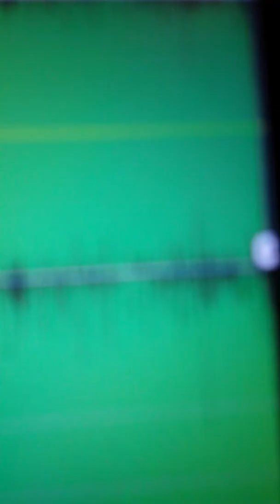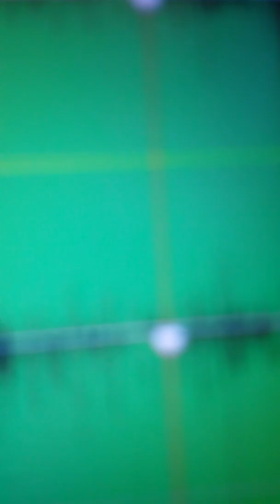IF LOVING WAT U WANT EXCLUSIVE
ROYALTY MIXTAPE